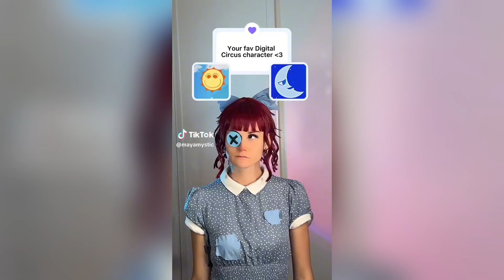Random Cosplay TikToks Compilation #83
Random Cosplay TikToks Compilation